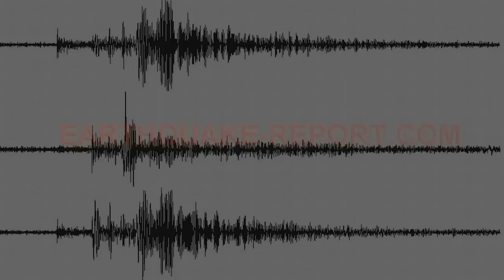M 5.8 earthquake, close to Chinandega, Nicaragua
Video : Szombath Balazs; Text : Armand Vervaeck

A little after midnight local time, a strong earthquake struck the upper subduction zone out of the Nicaragua coast. The earthquake's hypocenter was however at a depth of 65 km which weakened the impact a lot. Due to this focal depth, a lot of people will have felt it as a weak shaking.